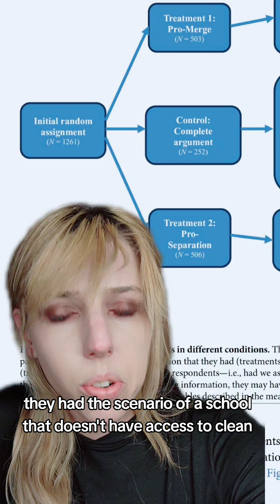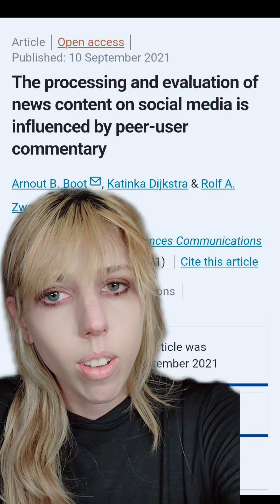SCIENCE of why people think they're right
Further reading